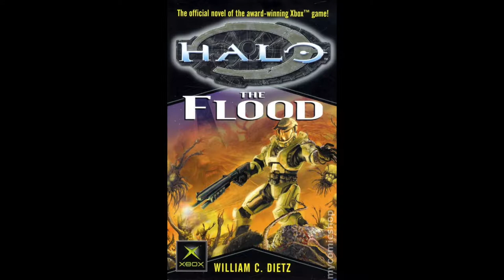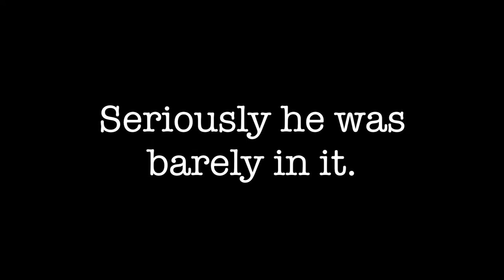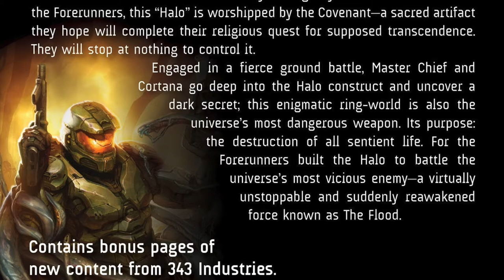Halo: The Flood by William Dietz Book Review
Halo: The Flood is a direct novelization of first Halo game. Does it hold up?